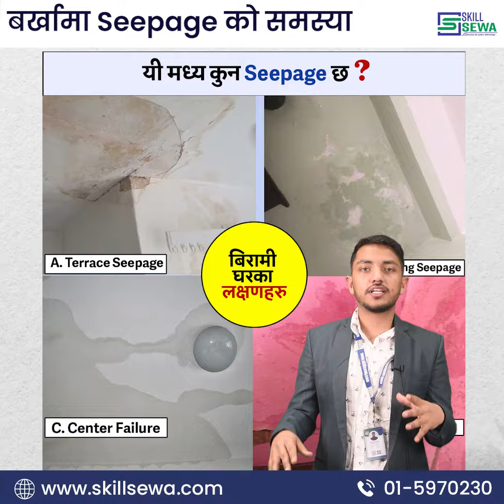बर्षमा Seepage को ठुलो समस्या